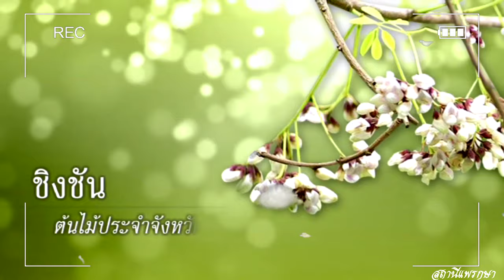ไม้ชิงชัน ไม้ดี มีค่า น่าปลูก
ต้นชิงชันเป็นไม้ยืนต้นผลัดใบสูง 15–25 เมตร เปลือกสีน้าตาลอมเทาล่อนเป็นแว่น ใบเป็นใบประกอบแบบขนนกเรียงสลับ ใบย่อยเรียงสลับ แผ่นใบรูปรีแกมรูปไข่ โคนใบและปลายใบมน ท้องใบสีจางกว่าหลังใบ ดอกขนาดเล็ก สีขาวแกมม่วง ผลเป็นฝักแบน รูปหอก หัวท้ายแหลม ถิ่นกาเนิด  เป็นไม้ต้น ไม้เนื้อแข็ง ลวดลายสวย แข็งแรงทนทานต่อการผุ-ปลวก-มอด แปรรูป ก่อสร้าง เครื่องเรือน พบได้ตามธรรมชาติป่าเบญจพรรณ/ป่าเต็งรัง/ป่าดิบแล้ง เหมาะสมแก่การปลูก ทั่วประเทศ ภาคใต้ปลูกได้ตามพื้นที่ดินปนทราย-ดินลูกรังใกล้ชายทะเล